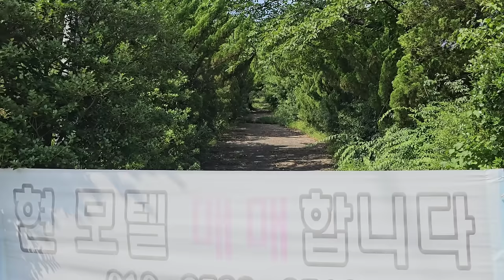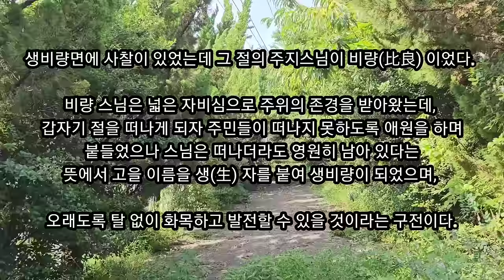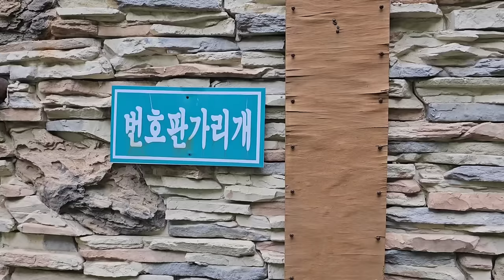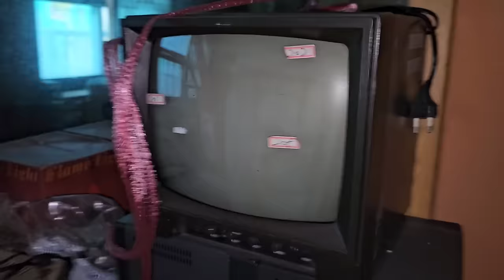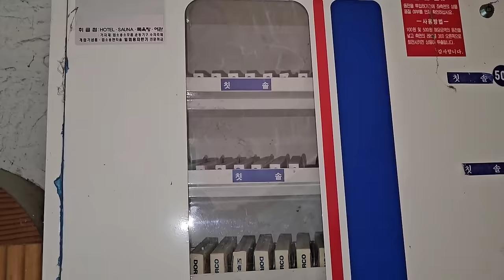폐모텔에 남겨진 풍선 자판기 ♡ 모텔과 경쟁에서 밀린 호텔